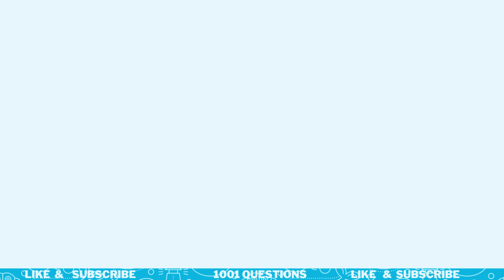7 Amazing Facts About Stingrays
7 Amazing Facts About  Stingrays

Stingrays are a fascinating and unique species of marine life. They are a type of cartilaginous fish, closely related to sharks. There are many different species of stingrays, ranging in size from a few inches to over 6 feet in diameter. They are found in warm waters around the world and have a unique flattened body shape that sets them apart from other fish. In this article, we will explore 7 fascinating facts about stingrays.
One of the most interesting things about stingrays is their body shape. They have a flattened body with wide pectoral fins that look like wings. This shape allows them to glide effortlessly through the water, making them incredibly graceful swimmers.
While stingrays may look harmless, they actually have a venomous tail that they use for self-defense. The barb on their tail contains venom that can cause intense pain, swelling, and even death in some cases. It is important to be cautious around stingrays and avoid stepping on them if you encounter them in the wild.

0:00 Introduction
0:35 Fact 1 Stingrays Have a Unique Body Shape
0:55 Fact 2 Stingrays Have a Venomous Tail
1:21 Fact 3 Stingrays Can Be Domesticated
1:40 Fact 4 Stingrays Can Sense Electrical Signals
1:59 Fact 5 Stingrays Are Not Aggressive Towards Humans
2:24 Fact 6 Stingrays Can Be Trained
2:40 Fact 7 Stingrays Are Important to the Ocean Ecosystem
3:00 Conclusion